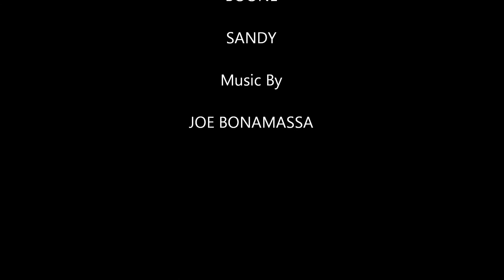A Day of Bird Hunting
Quail hunting with friends and companions in Florida.